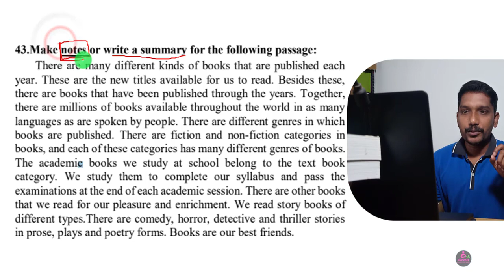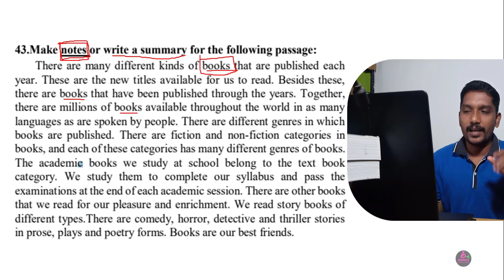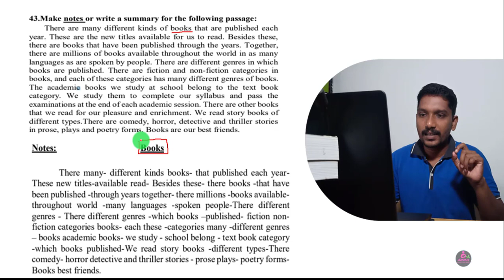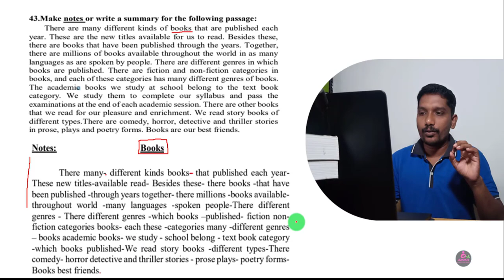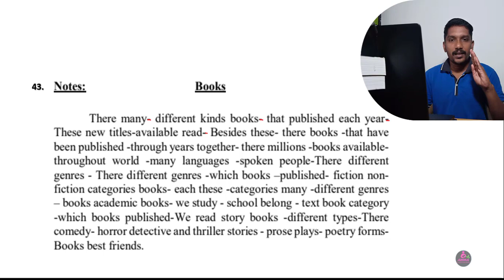10TH ENGLISH || QUESTION NO 43 || EXPLAINED WITH TIPS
FOR MOREKINDLYSUBSCRIE OUR CHANNEL.